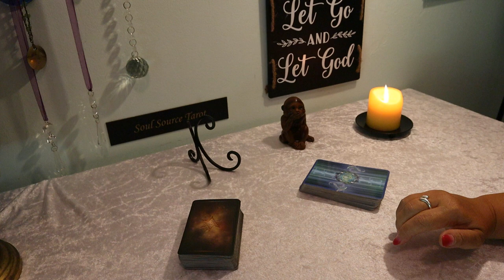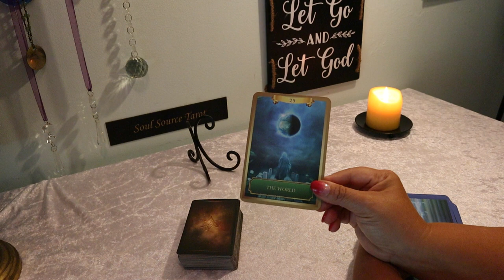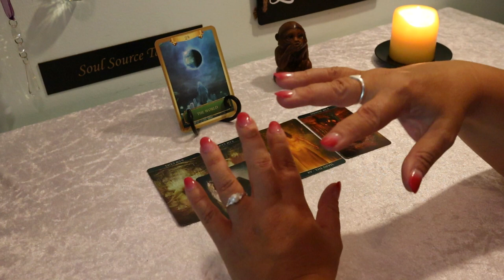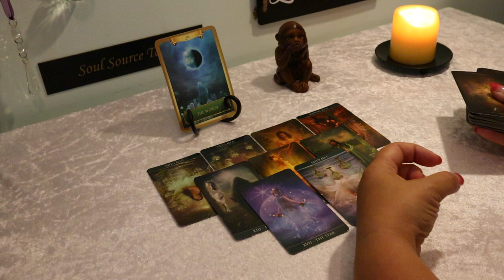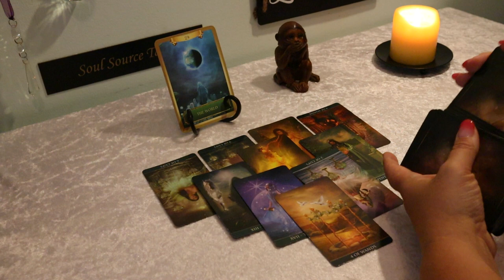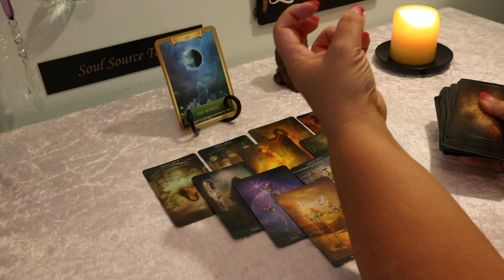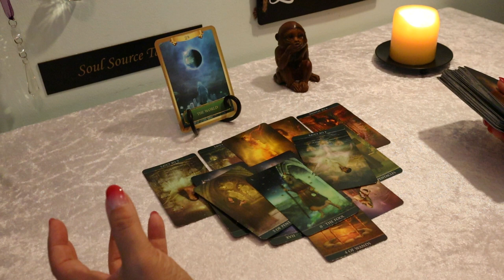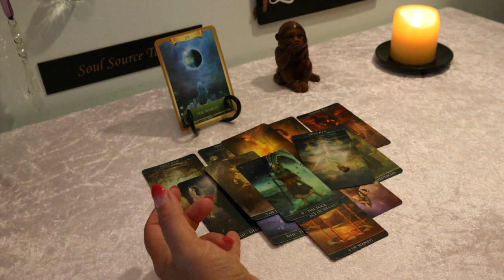Leo July 2019...A Whole New World...Leo July Tarot Reading